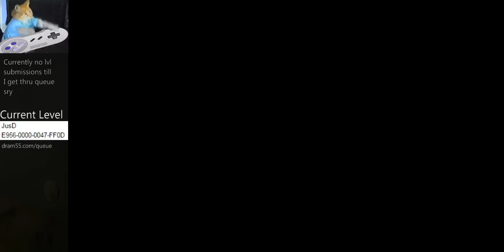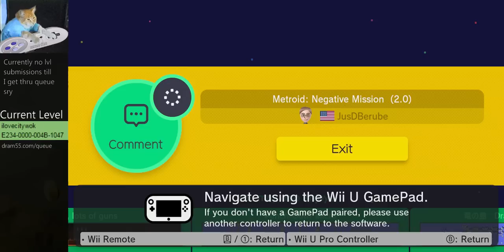Mario Maker - awesome metroid level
Great metroid level done up in SMM. I'm surprised it doesn't have more plays.